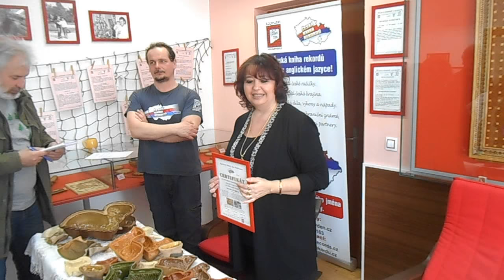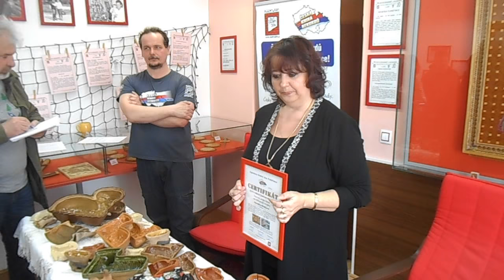Největší sbírka forem na velikonoční beránky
Největší sbírka forem na velikonoční beránky. Jaroslava Holinová z Libiše vlastní sbírku 368 keramických a kameninových forem na pečení beránka, tradičního velikonočního sladkého pokrmu. Všechny formy ve sbírce jsou funkční, původem z různých koutů České republiky a Evropy. Nejstarší kus ve sbírce pochází z období kolem roku 1800.